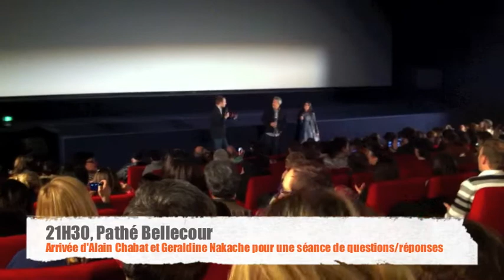Avant-première "Sur la piste du Marsupilami" à Lyon !!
Avant-première lyonnaise du film "Sur la piste du Marsupilami" en présence d'Alain Chabat et de Géraldine Nakache.